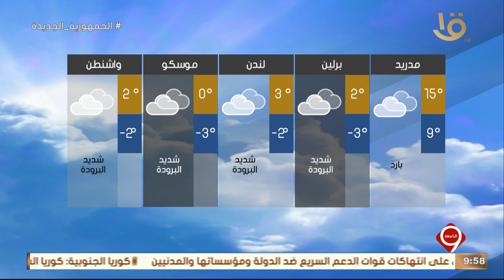بيان بدرجات الحرارة المتوقعة غدا